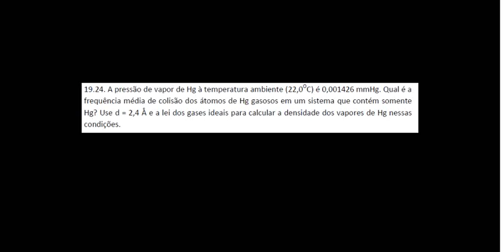FQIII - TCG - 19.24